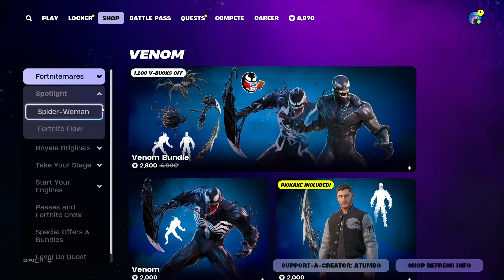MICHAEL MYERS BUNDLE RETURNS! October 26th ,2024 Fortnite Item Shop | FORTNITE CH5 S4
USE CODE: ATUMBO

From the depths of the Underworld… Hades! Available in the Myths & Mortals Battle Pass.

Go up against Olympian legends and use the very powers and weapons that make them the legends they are ! Chapter 5 Season 2 - Myths & Mortals

Pandora’s Box has been opened on the Fortnite Battle Royale Island, bringing Olympus to the battlefield. Olympian legends — including Hades and the thunder god Zeus — now rule the Island in otherworldly rage. To make matters worse, they’ve brought their powers and weapons with them. Use their mythological means against them in Chapter 5 Season 2: Myths & Mortals!

Progress in the Battle Pass to unlock more Outfits:
Aphrodite, Slurpseidon, Artemis, Zeus, Hades, Medusa, Cerberus, and Korra!

If you want to get them for free follow the steps bellow.

HOW TO GET GIFTED ? Join the FORTNITE LIVE STREAMS and You get +1 Point for Each NEW Subscribe That comments your name & says your the one that sent them here , get the most point to get gifted at 15k Subs. there is no other way.

HOW TO GET ADDED ? You need to get in the top 10 points holders to get added use !Leader to check the leaders in the top 10.

- FAQ -
CAN I GET GIFTED BEFORE THE SUBGOAL ? NO! You cannot be gifted until we have reached the subgoal. Donations, SuperChats, becoming a member or being the last or only person in stream does not give  anyone gifting priority.

 WHAT CAN I GET GIFTED ? Any Single Item valued 2,000 vbucks or less , Skin, Bundle or emotes & wraps (Bundle only if the skin is not sold Separately or unavailable)

CAN WE 1V1 FOR A SKIN ? NO! I dont play creative.
CAN I HAVE VBUCKS INSTED ? NO I don't have a retailer that sells Vbucks.

Fortnite Item Shop Prediction  2024

Avatar Item Shop Items:
Aang Skin
Appa Glider  Glider

Youtubers & Links

Music

Gear & Equipment

Fortnite Jamaica
Fortnite
how to get avatar fallout in fortnite
New avatar Event in Fortnite!
chapter 5 season 3
Fortnite wrecked skin Update..
leaked cosmetics
fortnite leaks
fortnite new update
fortnite new
fortnite avatar update
fortnite aang update
fortnite avatar update chapter 5
fall out
mad max
fortnite avatar
v30.10
fallout mythic
fall out mythic
mad max mythic
fire bending mythic
trunks skin
trunks outfit
trunks fortnite
trunks in fortnite
dabi x fortnite
trunks x fortnite
X-men 97 x fortnite
Magneto fortnite skin
avatar fortnite skin
X-MEN 97 Skins drop for Fortnite!
X-MEN 97 Skin Coming Soon!
avatar aang Skin Revealed!
Fortnite x XMEN97
fortnite leaks
fortnite midas
fortnite midas floor is lava
fortnite kratos season 3 return
fortnite kratos battle pass
fortnite kratos secret skin
What To Expect in Tomorrows Update! (v29.20)